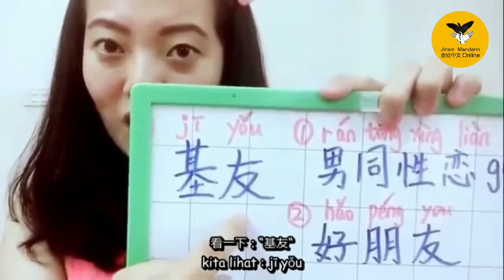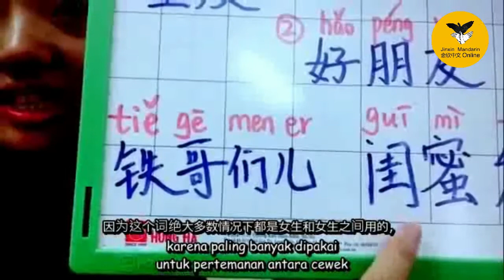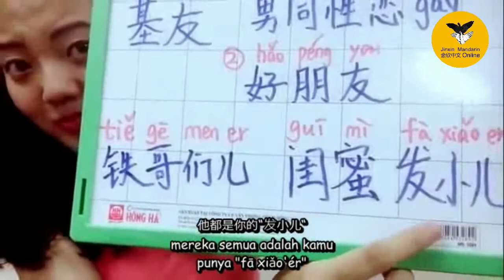Belajar mandarin day 9 "发小儿 Fā xiǎo'ér“